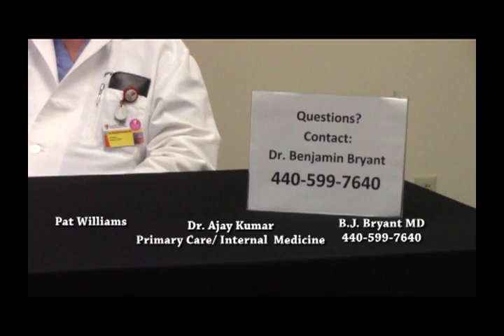Your Health Matters 22 June 2016 Dr Kumar heat stroke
Dr. Kumar joins the program to discuss heat stroke, skin cancer, and other health issues related to the summer season.
Dr. Bryant and Pat Williams host this informative bi-weekly program that airs on the Conneaut Ohio Access Channels, channels 6 and 19.